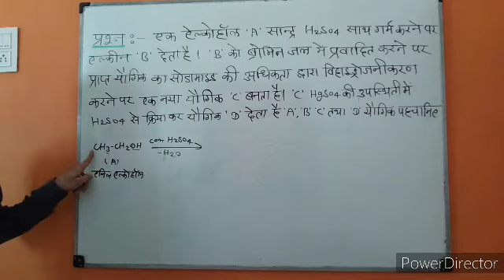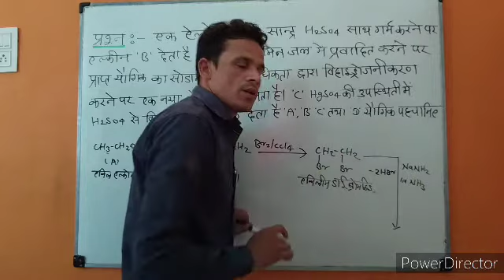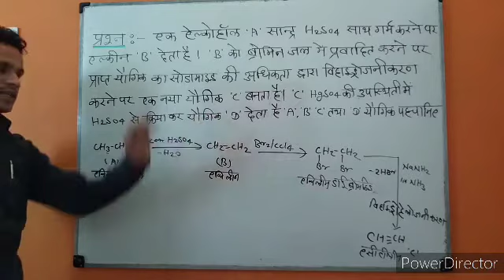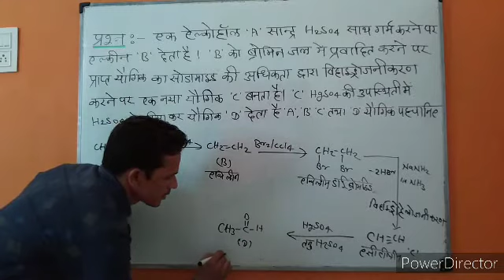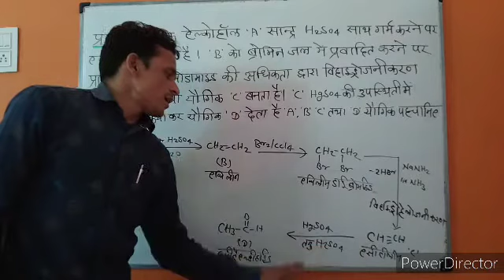एथिल एल्कोहॉल से एसीटैल्डिहाइड कैसे प्राप्त करोगे?ethyl alcohol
एथिल एल्कोहॉल (ethyl alcohol)से एसीटैल्डिहाइड कैसे प्राप्त करोगे?
एक
ऐल्कॉहॉल 'A' सांद्र सल्फ्यूरिक के साथ गर्म करनें पर एल्किन 'B' देता है Bको ब्रोमिन जल के साथ प्रवाहित करनें पर प्राप्त यौगिक का सोडामाइड की अधिकता द्वारा विह्यड्रोजनिकरण करने पर एक नया यौगिक C बनता है 'C' ,HgSo4 कि उपस्थिति से H2So4 से क्रिया कर यौगिक 'D' देता है  'A' , 'B,' C' तथा'D' यौगिक पहचानिये!